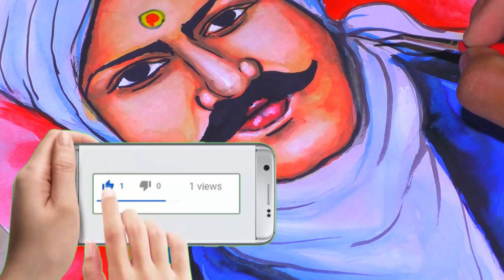How to painting from photo / Mahakavi Bharathiyar water colour painting video.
This video is for Basic learners and also who is pursuing basics of free hand portrait sketch from picture .I have an idea of doing demo on various medium of paintings and pencil sketches for beginners also for advanced leve people#bharathiyar#artsofhari#liveartchennai paintingdrawingcolouringwatercolour paintingamazing artslive art chennaijasmeer ahamedartsgaus artspriya arts studioSubramanian Bharathi also known as Bharathiyar (11 December 1882 – 11 September 1921), was a Tamil writer, poet, journalist, Indian independence activist, social reformer and polyglot. Popularly known as "Mahakavi Bharathi" ("Great Poet Bharathi"), he was a pioneer of modern Tamil poetry and is considered one of the greatest Tamil literary figures of all time. His numerous works included fiery songs kindling patriotism during the Indian Independence movement.[1][2]Born in Ettayapuram of Tirunelveli district (present day Thoothukudi) in 1882, Bharathi had his early education in Tirunelveli and Varanasi and worked as a journalist with many newspapers, including The Hindu, Bala Bharata, Vijaya, Chakravarthini, the Swadesamitran and India. In 1908, an arrest warrant was issued against Bharati by the government of British India lived until 1918.[3]Bharathi's influence on Tamil literature is phenomenal. Although it is said that he was proficient in around 14 languages his favorite language was Tamil.. He covered political, social and spiritual themes. The songs and poems composed by Bharati are very often used in Tamil cinema and have become staples in the literary and musical repertoire of Tamil artistes throughout the world.Bharati is considered as one of the pioneers of modern Tamil literature.[10] Bharati used simple words and rhythms, unlike his previous century works in Tamil, which had complex vocabulary. He also employed novel ideas and techniques in his devotional poems.[1] He used a metre called Nondi Chindu in most of his works, which was earlier used by Gopalakrisnha Bharathiar.[11]Bharati's poetry expressed a progressive, reformist ideal. His imagery and the vigour of his verse were a forerunner to modern Tamil poetry in different aspects. He was the forerunner of a forceful kind of poetry that combined classical and contemporary elements. He had a prodigious output penning thousands of verses on diverse topics like Indian Nationalism, love songs, children's songs, songs of nature, glory of the Tamil language, and odes to prominent freedom fighters of India like Tilak, Gandhi and Lajpat Rai. He even penned an ode to New Russia and Belgium. His poetry not only includes works on Hindu deities like Shakti, Kali, Vinayagar, Murugan, Sivan, Kannan(Krishna), but also on other religious gods like Allah and Jesus. His insightful similes have been read by millions of Tamil readers. He was well-versed in various languages and translated speeches of Indian National reform leaders like Aurobindo, Bal Gangadhar Tilak and Swami Vivekananda.[7] For other uses, see Drawing (disambiguation).Leonardo da Vinci, The Vitruvian Man (c. 1485) Accademia, VeniceAlbrecht Dürer, Self-Portrait at the Age of 15how to draw bharathiyarhow to draw bharathiarhow to draw bharathiar easily step by stephow to draw bharathidasanhow to draw bharathiyar facehow to draw bharathiar in easy methodhow to draw bharathiyar easyhow to draw bharathiar in tamilhow to draw bharathiyar meesaihow to draw bharathiar easilyhow to draw bharathidasan step by stephow to draw bharathiar pictureA drawing instrument releases a small amount of material onto a surface, leaving a visible mark. The most common support for drawing is paper, although other materials, such as cardboard, wood, plastic, leather, canvas, and board, may be used. Temporary drawings may be made on a blackboard or whiteboard or indeed almost anything. The medium has been a popular and fundamental means of public expression throughout human history. It is one of the simplest and most efficient means of communicating visual ideas.[1] The wide availability of drawing instruments makes drawing one of the most common artistic activities.In addition to its more artistic forms, drawing is frequently used in commercial illustration, animation, architecture, engineering and technical drawing. A quick, freehand drawing, usually not intended as a finished work, is sometimes called a sketch. An artist who practices or works in technical drawing may be called a drafter, draftsman or a draughtsman.bharathiyar drawingbharathiyar drawing easybharathiyar drawing easy step by stepbharathiyar drawing step by stepbharathiyar dramabharathiyar drawing pencilbharathiyar drawing videobharathiyar drawing outlinebharathiyar drawing imagesbharathiyar drawing photoswater coloring painting tutorialwater colouringwater colouring paintingwater comingwater coloring paintingwater coolerwater coming songwater colouring painting tutorialwater coloring painting tutorial beginnerswater cooled pc
AOH